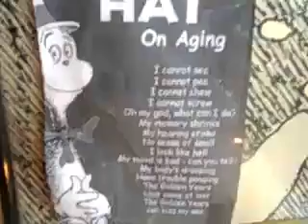CAN U BELIEVE - Robin Thicke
1 of my Favorite Modern songs I 1st heard in a most painful time in my life,several yrs ago. Yeah,Love really Hurts. Fact.